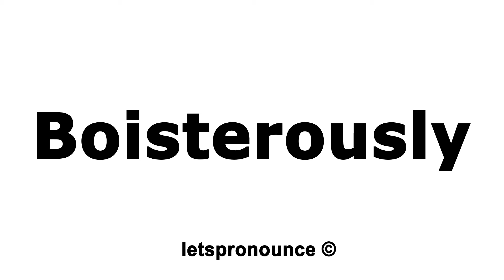How to Pronounce Boisterously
In this video we'll show you how to correctly pronounce:  Boisterously